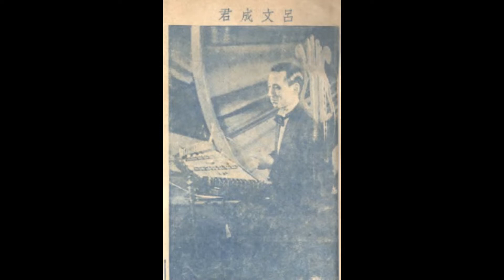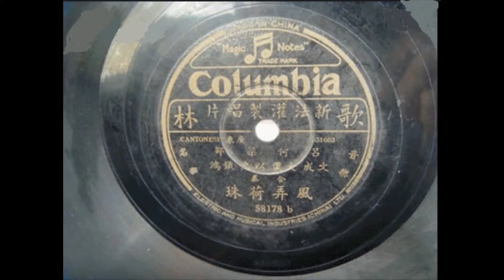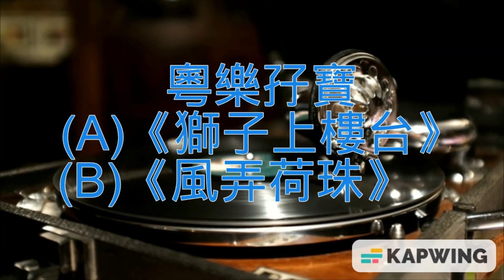78轉唱片粵樂孖寶(A)《獅子上樓台》(B)《風弄荷珠》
重溫78轉唱片廣東音樂兩首。這張78轉唱片粵樂孖寶(A)《獅子上樓台》(B)《風弄荷珠》是和聲歌林唱片公司出版，(A) 《獅子上樓台》唱片編號：58178 A，模版編號：351598。唱片另一面是 (B)《風弄荷珠》，唱片編號：58178 B，模版編號：351603。此唱片在1936年出版。

           《獅子上樓台》作曲者：呂文成

                             演奏者：

                      呂文成⋯⋯洋琴
                      梁以忠⋯⋯梵鈴
                      邵鐵鴻⋯⋯椰胡
                                 合奏。

            《風弄荷珠》作曲者：呂文成

                              演奏者：

                      呂文成⋯⋯二胡
                      何大傻⋯⋯木魚
                      梁以忠⋯⋯三絃
                      邵鐵鴻⋯⋯琵琶
                                  合奏。